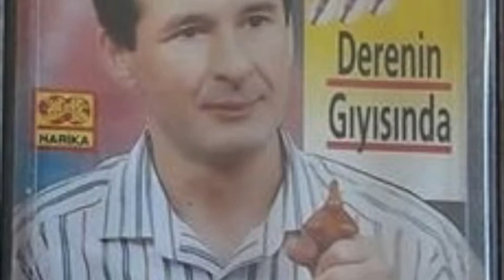Görele Tonya Horon Havası [Derenin Gıyısında - A3] (Mehmet Maksutoğlu)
Albüm 1996 yılında Harika Kasetçilik tarafından K.B.96.34.U.006 4409 koduyla piyasaya sürülmüştür. Kapak tasarımı ve baskısı FRS Matbaacılık / Lütfi Çolak tarafından yapılmıştır.
Albüm ses kayıtları için Necmettin Maksutoğlu'na teşekkür ederiz.
Albüm kapağı görseli ve bilgileri için Hakkı Yılmaz'a teşekkür ederiz.